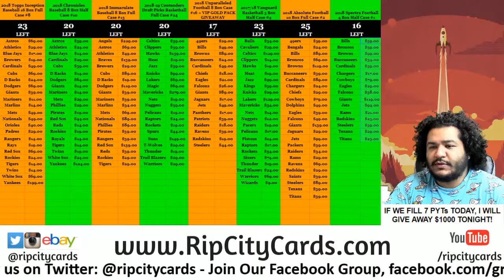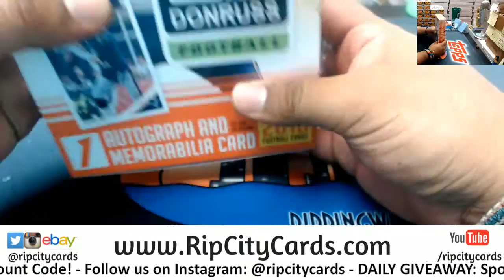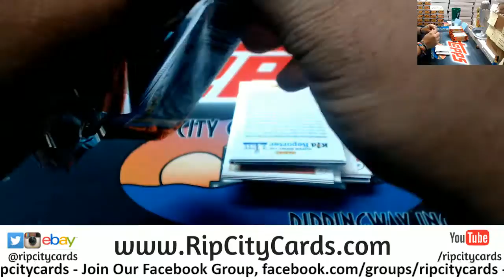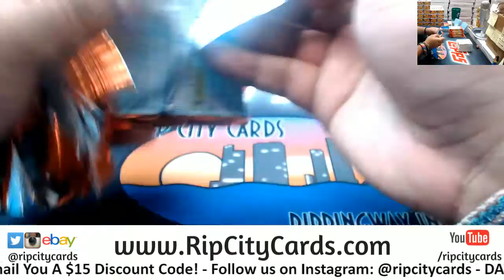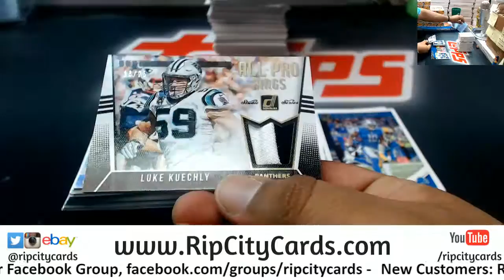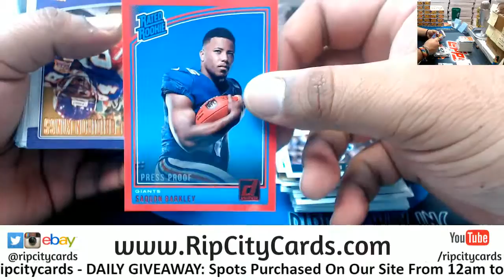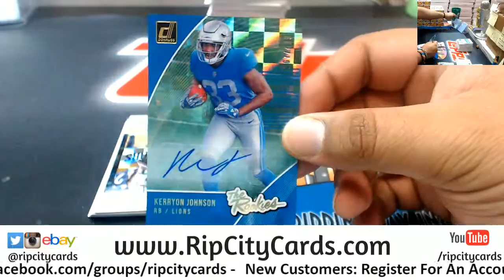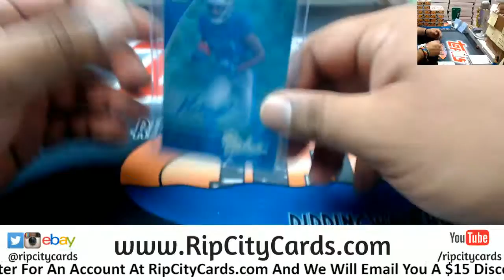2018 Donruss Football Personal Box KP RCC